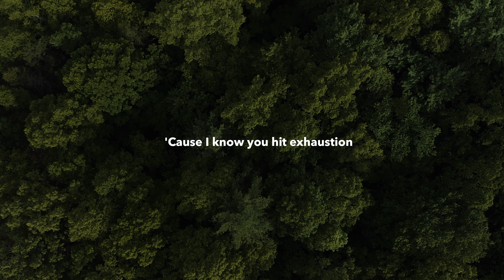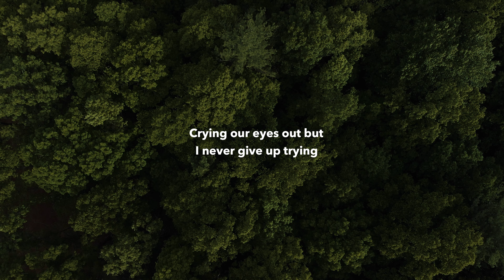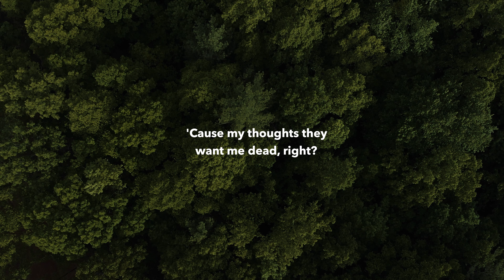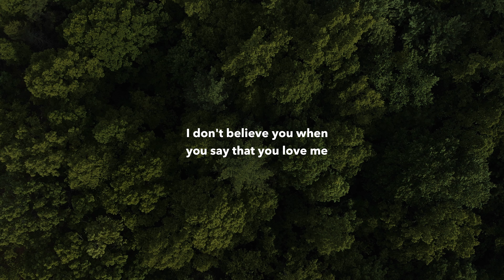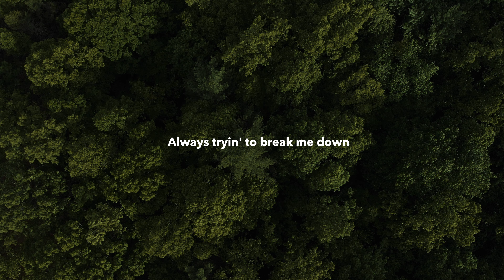Invent - Hurt ft. Fayth (Lyric Video)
Video, Directed & Edited: @itsjonphilipp & @itsinvent
Mixed & Mastered: @MixedbyJoceline

Sad Song
Hurt
Sad Rap